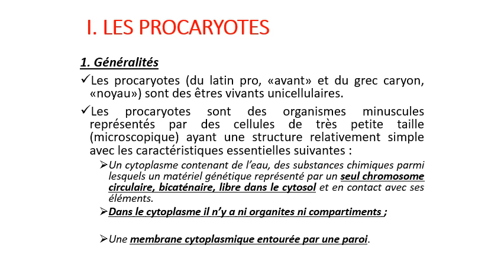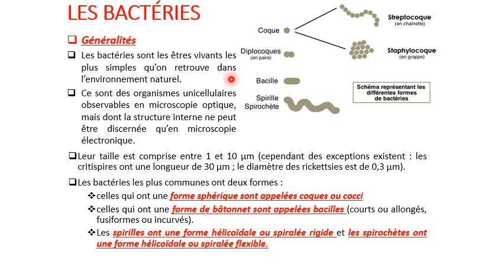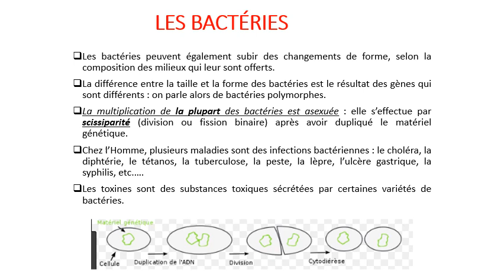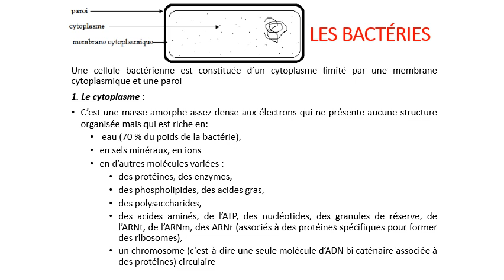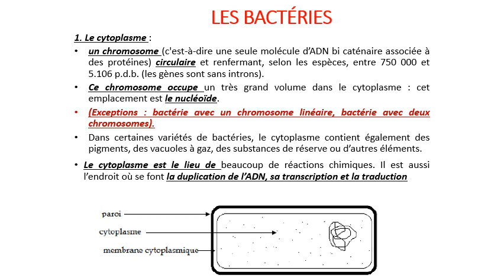Cytologie - séance 6 part 1 (Les Procaryotes et les Eucaryotes)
Les cellules animales / végétales  - Les bactéries